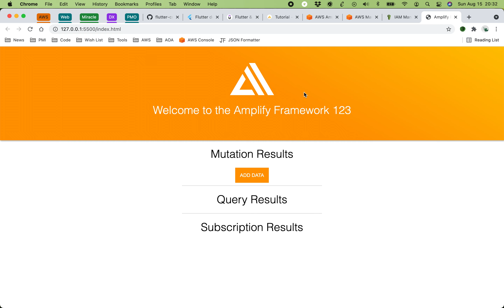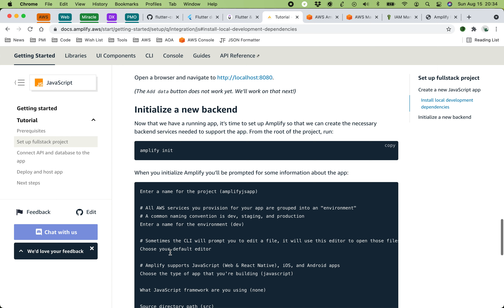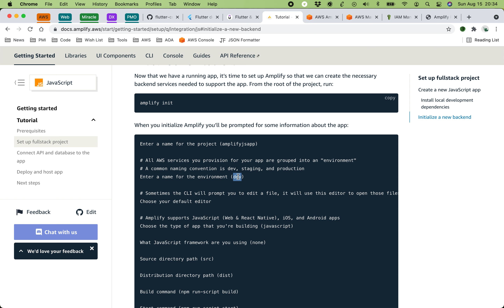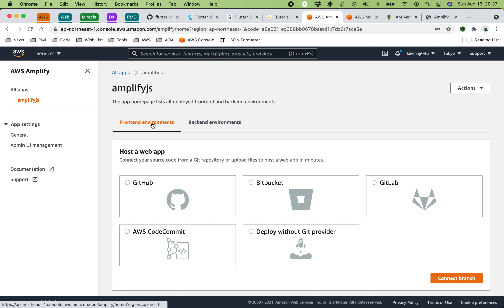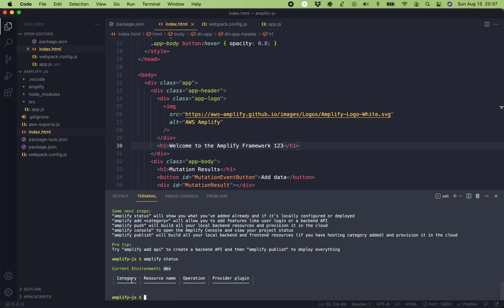AWS Amplify CLI AppSync GraphQL DynamoDB P3 | amplify init